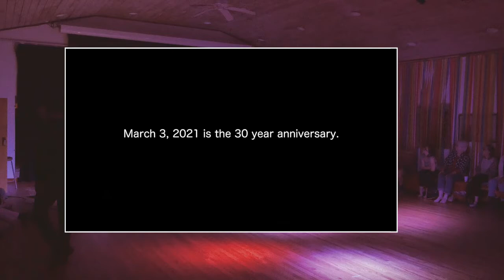Avant-Garde-Arama Lands in Woodstock - Full Performance 7-25-21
Video of the complete 7-25-21 show of Avant-Garde-Arama Lands in Woodstock recorded at the Mountain View Studio in Woodstock, NY
Performers include Charles Dennis, Shayna Strype, Phillip X Levine, Isobel Seabrook and Sal Cataldi with guest musician Bob Telson.